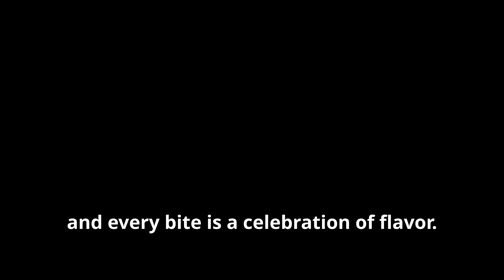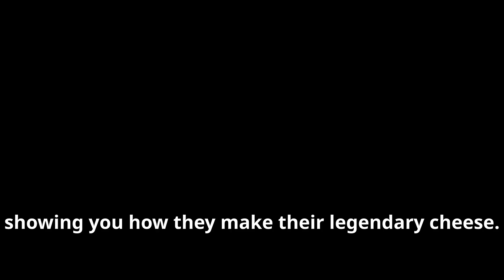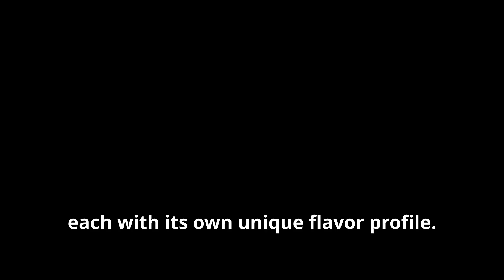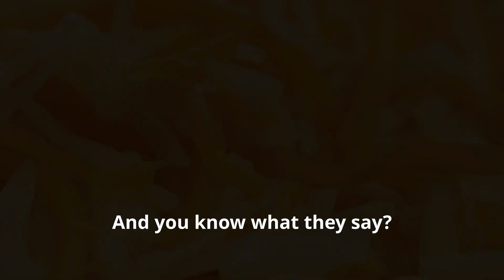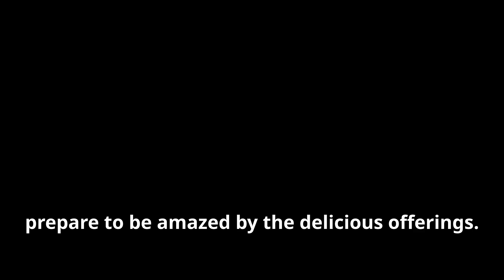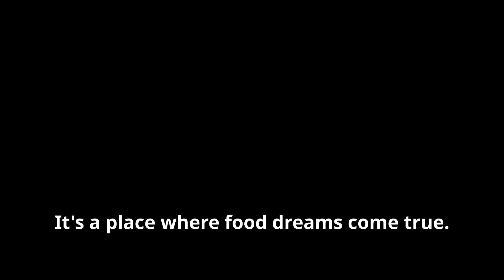From Moo to You: The Cheesiest Tour in America (Official Video)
Explore the world of cheese and ice cream at the renowned Tillamook Creamery in Tillamook, Oregon! In this video, we take you on an immersive journey through the sights, smells, and tastes of this iconic destination. From the free, self-guided tours that dive into Tillamook’s rich dairy history to the viewing gallery where you can watch the magic of cheesemaking unfold, this experience promises fun and excitement.

Join knowledgeable guides as they share fun facts and cheesy puns, and indulge in specialty cheese tastings and interactive ice cream sessions. Discover the Farm Exhibit Hall, where happy cows lead to quality cheese, and enjoy delectable dishes like grilled cheese sandwiches and mac and cheese at the Creamery's dining area.

See Less

00:00:00 Welcome to Flavortown. I Mean Tillamook!
00:01:28 A Cheese-Lover's Playground
00:02:05 Guided and Premium Tours
00:03:18 The Farm Exhibit Hall
00:03:56 Dining at Tillamook Creamery